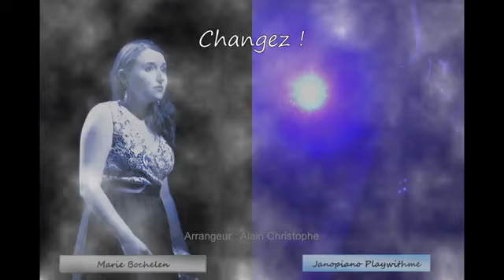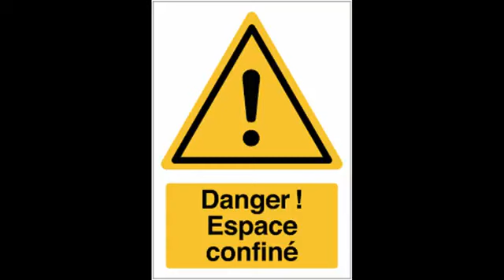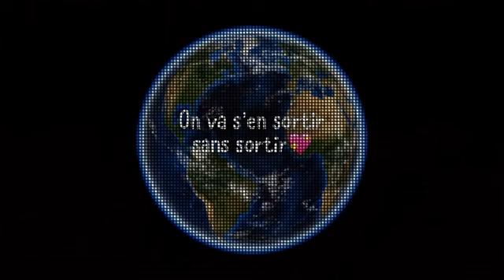Coronavirus song " Changez"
Voix : Marie Bochelen

Vidéo, piano, paroles : Janopiano Playwithme JK

Arrangeur : Alain Christophe

CHANGEONS !!!